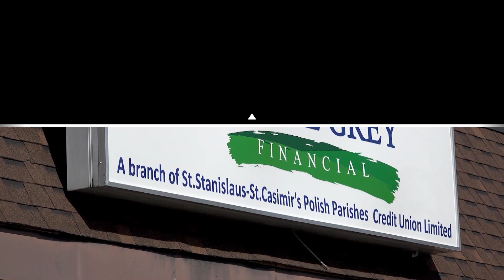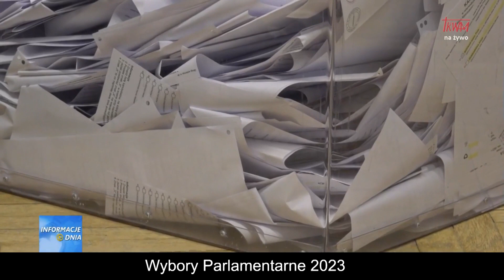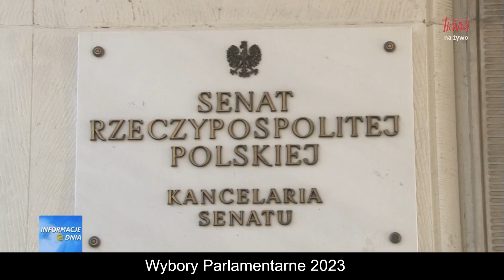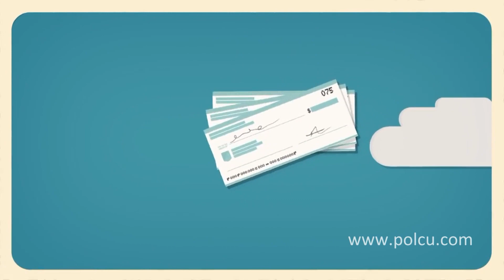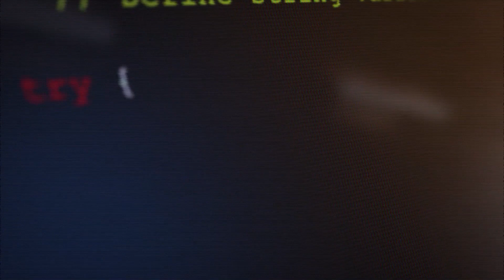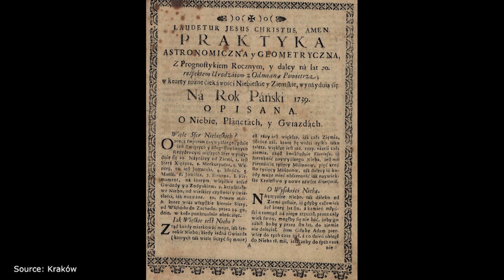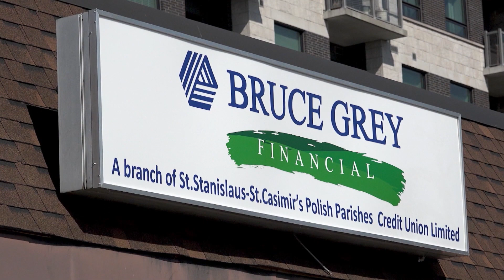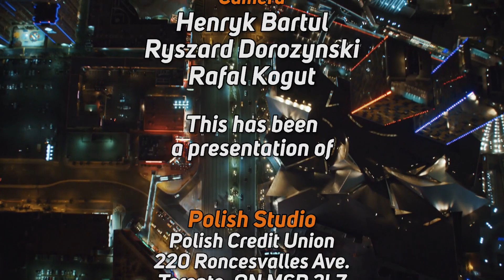Polish Studio (2023-10-21)